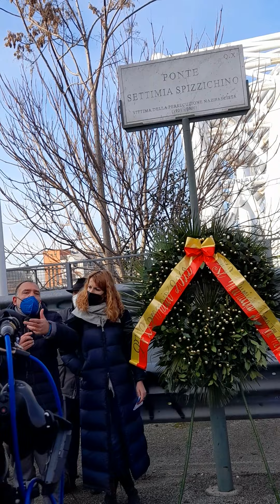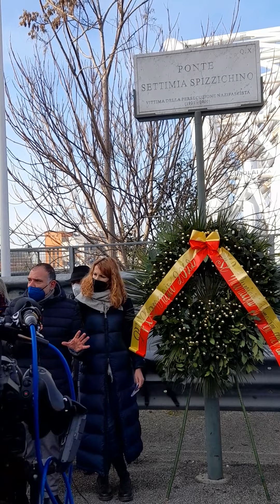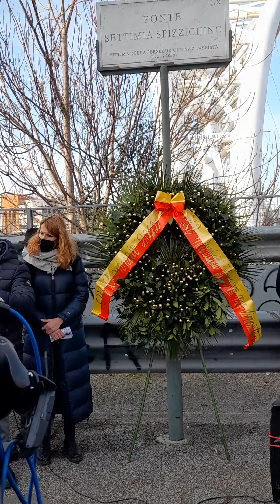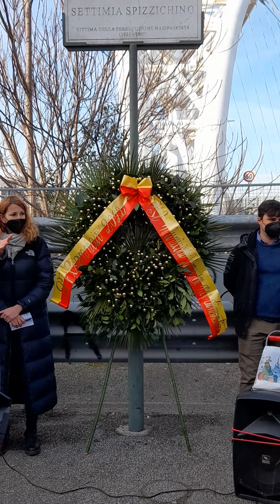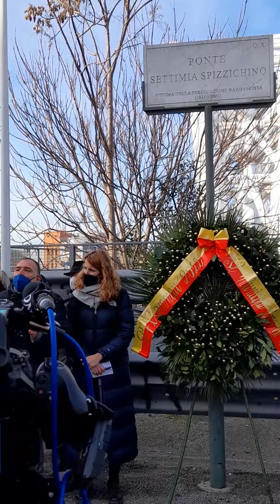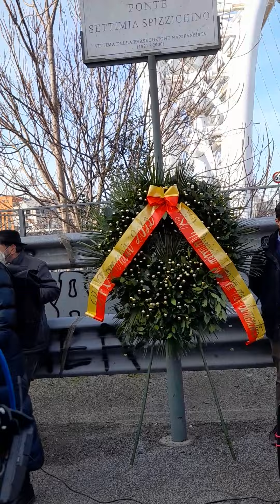Garbatella 27 gennaio 2022 Ponte Settimia Spizzichino